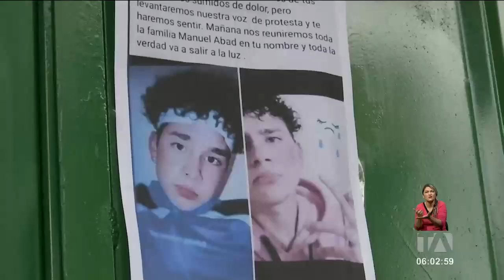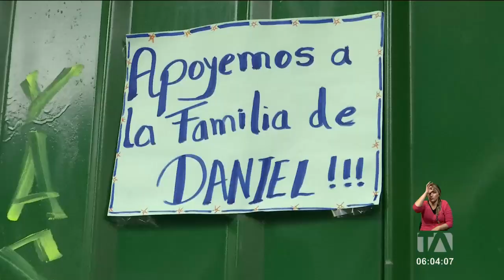Cuatro funcionarios separados de colegio por muerte de estudiante